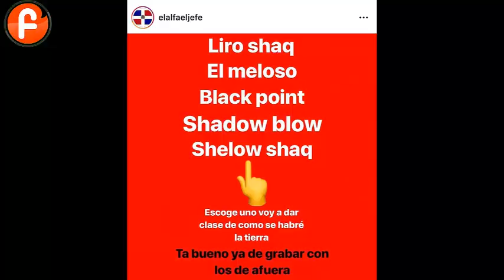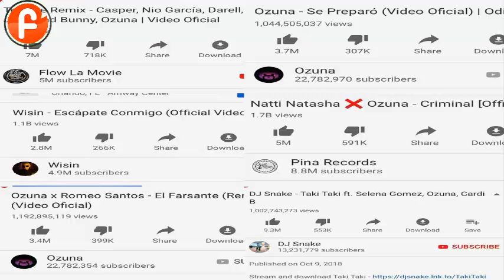Revista Que Publicó Video de Ozuna Dice Que Existe Otro Video Junto a Kevin Fret y Tonka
Representante de revista que publicó video de Ozuna dice que existe otro video  junto a Kevin Fret y Tonka

para ver el corto vídeo donde el gordo y la flaca entrevistaron
dueño de pagina vallan a mi instagram por razones de seguridad